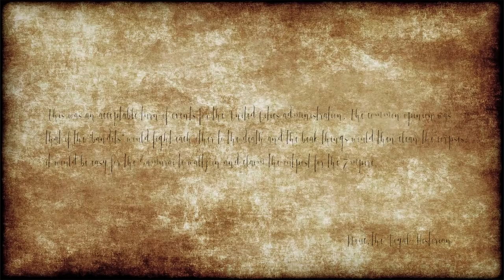Kenshi Stories | INDUSTRY & AGRICULTURE IN GUT - Ep. 12 | Let's Play Kenshi Gameplay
Kenshi Stories Part 1 - Let's Play Kenshi Gameplay Playthrough Modded Ironman

Backstory template:

Name:
Race:
Gender:
Profession:
Preferred Weapon type:
Preferred Armor type:
Backstory:

In Kenshi you can research new equipment and craft new gear. Purchase and upgrade your own buildings to use as safe fortified havens when things go bad, or use them to start up a business. Aid or oppose the various factions in the world while striving for the strength and wealth necessary to simply survive in the harsh deserts of Kenshi. Train your men up from puny victims to master warriors. Carry your wounded squad mates to safety and get them all home alive.

Kenshi Features:

Freeform gameplay in a seamless game world in the largest single-player RPG world since Daggerfall, stretching over 870 square kilometers. Kenshi will never seek to limit you or restrict your personal play style.

In Kenshi you can custom design as many characters as you want and build up a whole squad to fight for you. Characters will grow and become stronger with experience, not just in their stats but their appearance too.

Kenshi is an original take on the RTS-RPG hybrid genre. No "hero" characters with artificially stronger stats than everybody else- Every character and NPC you meet is potentially an equal, and has a name, a life.

In Kenshi you are not the chosen one. You're not great and powerful. You don't have more 'hitpoints' than everyone else. You are not the center of the universe, and you are not special. Unless you work for it.

Variation and possibilities of gameplay. In Kenshi you can be good, be evil, be a businessman, be a thief, live in a town, live in the desert, travel alone, travel in hordes, build a fortress, raze a city. Devote yourself to freeing slaves, or maybe end up a slave yourself.

Kenshi is a dynamic, ever changing world. Support or hinder whoever you wish, or keep to yourself, the world won't stop moving. This is not just a "game", you are living and surviving in a simulated world.

Get captured by cannibals and eaten alive, or sold off by slavers and forced to work in the mines. These are not scripted events, just a regular part of this chaotic world that ruins your life by chance. Anything can happen in Kenshi, yet anything can be overcome if you have the strength.

There is absolutely no Level-scaling in Kenshi. The world does not level up along with you, and the shops don't change their inventory to only items matching your level. At the start of the game almost everyone will be stronger than you, and survival will always be a struggle. The game won't hold your hand or help you when you're down.

Realistic medical system that affects Kenshi gameplay. A character with a wounded leg will limp or crawl and slow the party down, wounded arms means you must use your sword one-handed or not at all. Severe injuries will result in amputees needing robotic limb replacements. Blood loss means you can pass out, and the blood will attract predators. A character’s stats are affected by equipment, encumbrance, blood loss, injuries and starvation.